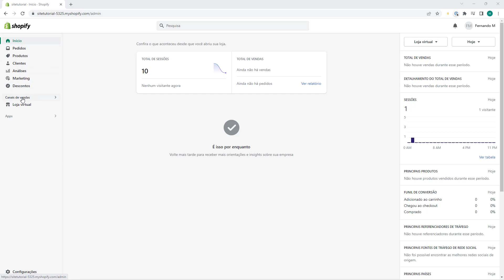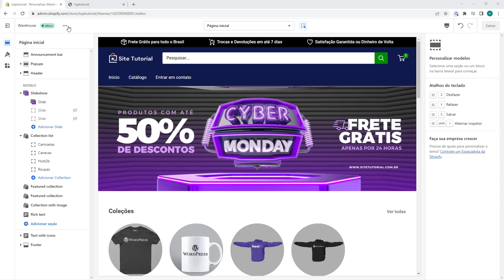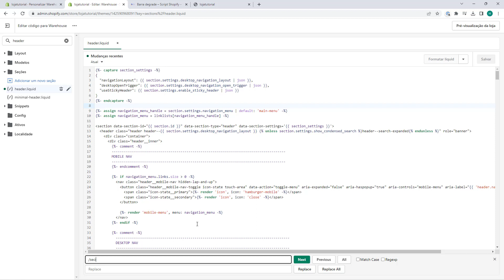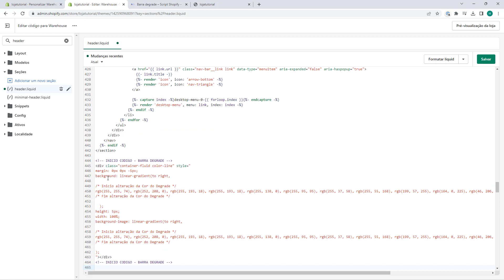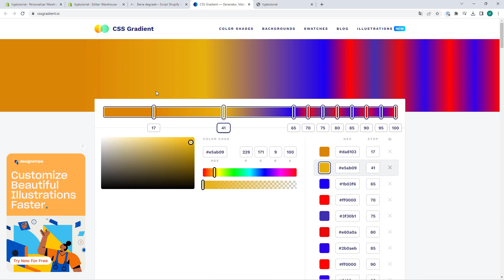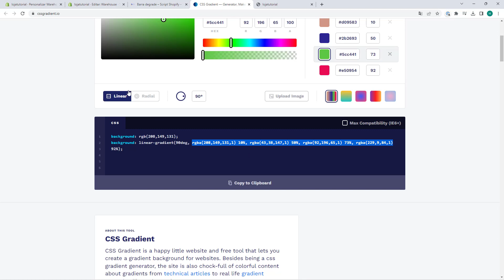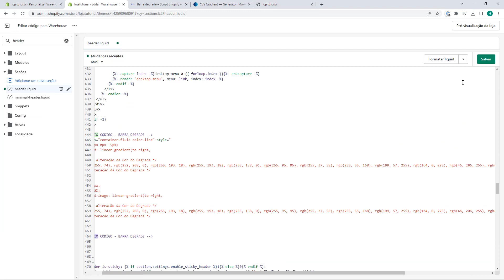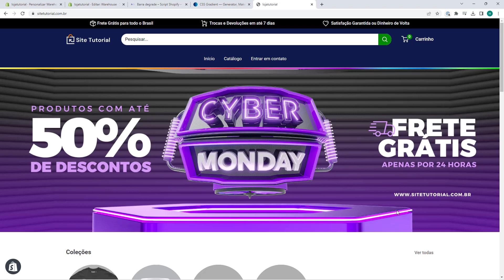Como Colocar barra Degrade no Cabeçalho no Tema Warehouse ATUALIZADO 2023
Aprenda como colocar Barra Degrade no Cabeçalho no Warehouse em poucos minutos